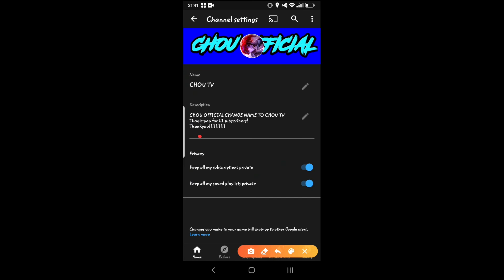My dream come true!|Chou tv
I cant stop dreaming for thisThankyoy for all